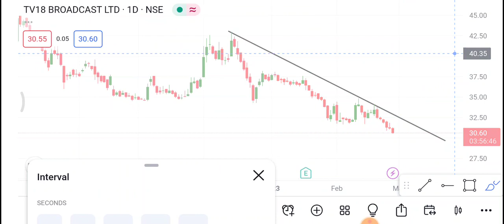TV18 Broadcast 28 February |TV18 Broadcast Share price today News | TV18 Broadcast Share latest news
1-) TV18 Broadcast share
2-) TV18 Broadcast share news today
3-) TV18 Broadcast share latest news
4-) TV18 Broadcast share price
5-) TV18 Broadcast share analysis
6-) TV18 Broadcast share price today